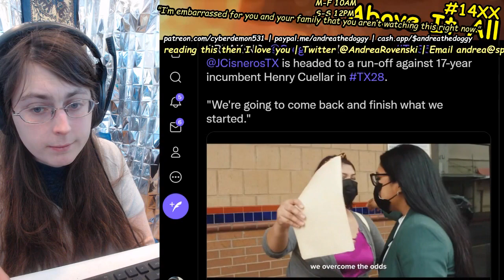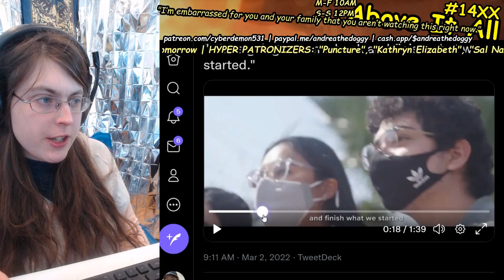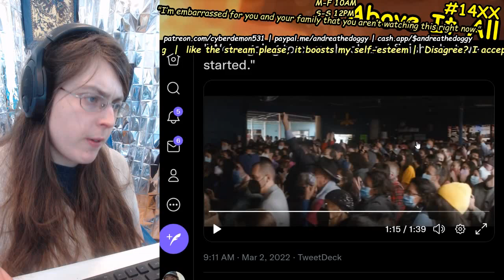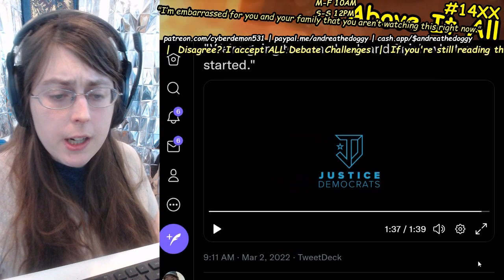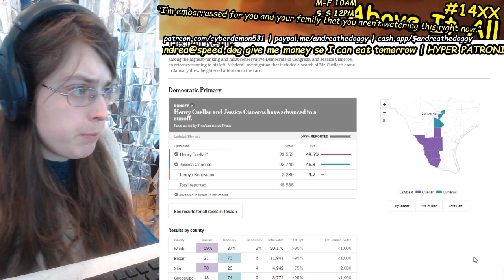Texas Justice Democrats Win Big In Texas! Jessica Cisneros Goes To Runoff, Greg Cesar Wins With 60+%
Send me money to help me eat tomorrow!